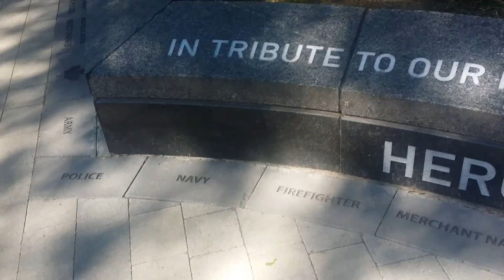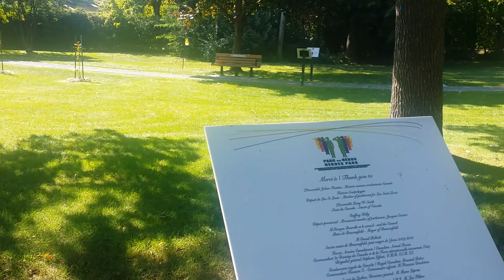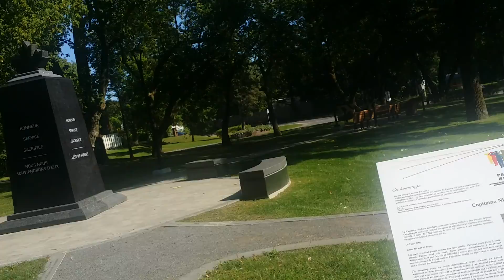Freedom park walk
This is the freedom park walk in Beaconsfield Quebec and I did that to commemorate these who perished to protect us